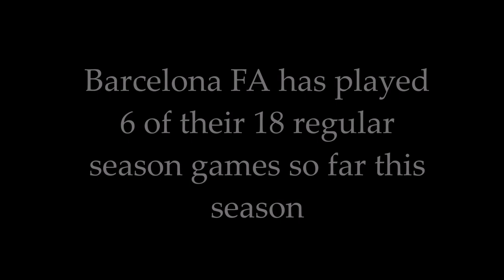Krystyna Freda 2018 Highlight Tape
Krystyna is a professional soccer player for Barcelona FA Women is Cyprus. Her team plays in the Cypriot first Division and competed in the 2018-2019 UEFA Women's Champions League. Krystyna was Top Scorer in the Cyprus league in the 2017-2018 season, and is on her way to reclaiming the title for a second year in a row.